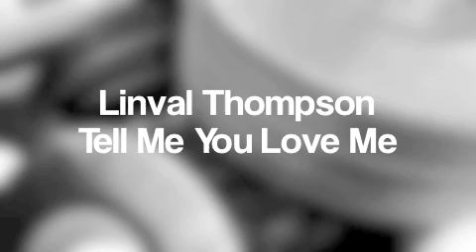Linval Thompson - Tell Me That You Love Me